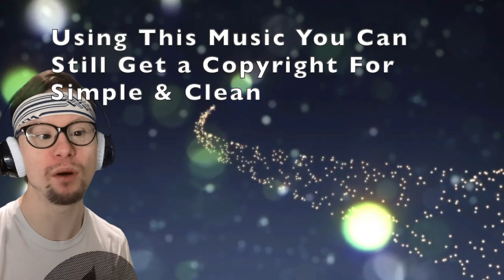THIS IS HOW VENTUS AND SORA ARE CONNECTED | Kingdom Hearts Birth By Sleep